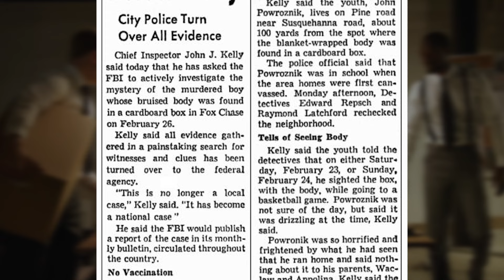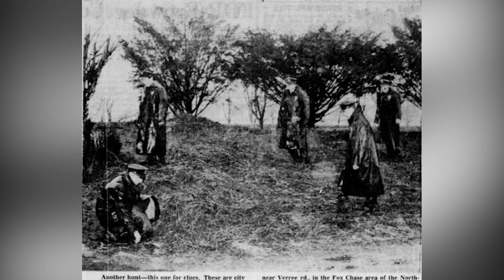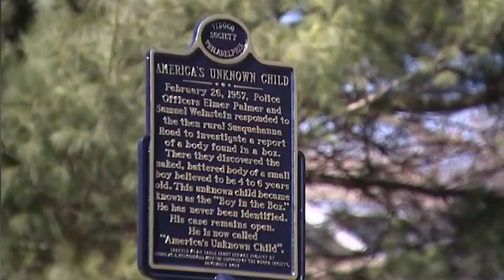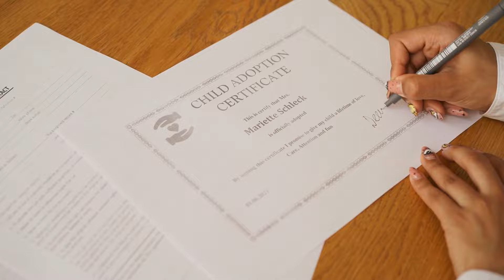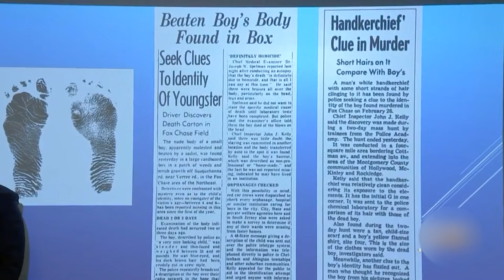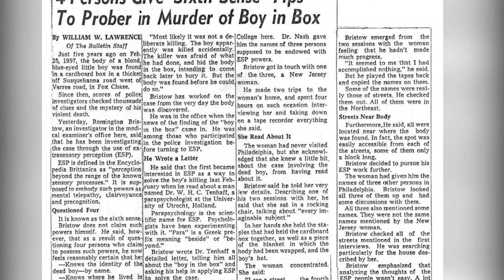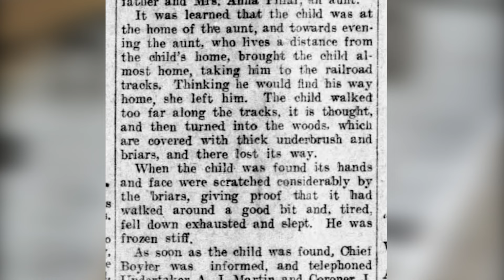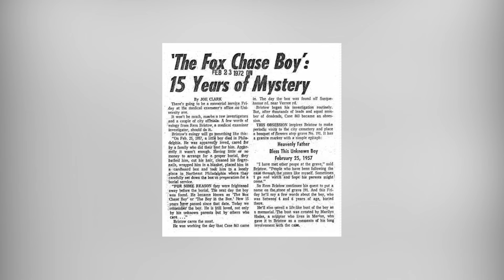The Horrendous Murder of Joseph Augustus Zarelli- "The Boy in the Box"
4 YO Boy’s Body Left In A Box Finally Identified (66 Years Later)

In 1957, February 25, the body of a young boy was found in a cardboard box on the side of the road in the Fox Chase neighborhood. The boy was beaten and naked. For years this child was known as “the Boy in the Box’, because he couldn't be identified. This case was known as “the longest continuously investigated homicide in the history of the Philadelphia Police Department.”

Thanks to genealogical genetic testing the authorities were able to establish who the 4-year-old boy is, but they are yet to find out who killed him…. And why?

In today's video we look at the story of  The Horrendous Murder of Joseph Augustus Zarelli,  The 4-Year Old Boy in the Box". Cruelsome details surfaced 60 years later...Keep watching to see how this true crime documentary reveals how they finally found the murderer, who it was and what happened to the murdere. Why did he get kill like that?

Inspired by Eleanor Neale, True Crime Daily, MrBallen, and Kendall Rae.

Inspired by A Killer's Terrible Secret... | The Chilling Case of Sierra Lamar - Coffeehouse Crime

Inspired by Murdered For 'Being a Goth' - Eleanor Neale

Inspired by MOST WANTED MAN IN ENGLAND - The Murderous Rampage of Raoul Moat - Eleanor Neale

Inspired by Mother's murder staged as suicide by ex-husband in multi-million dollar home - True Crime Daily

Inspired by Would You Kill For Love? David & Catherine Birnie Mystery & Makeup - Bailey Sarian

On Criminal Collective we will go through true crime stories, serial killer documentary 2022, and crime news.